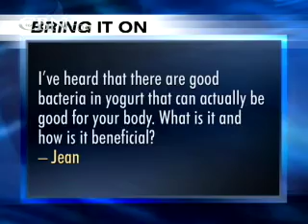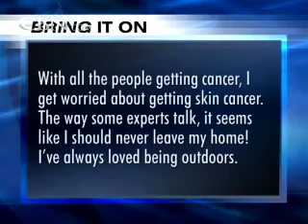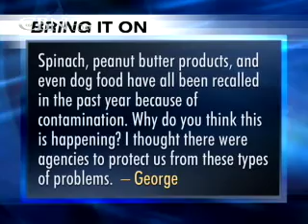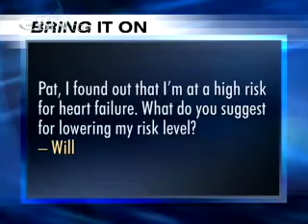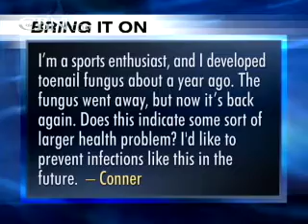Bring It On: Bacteria and Your Health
I have heard there are good bacteria in yogurt that can be good for your body. What are they and how are they beneficial?